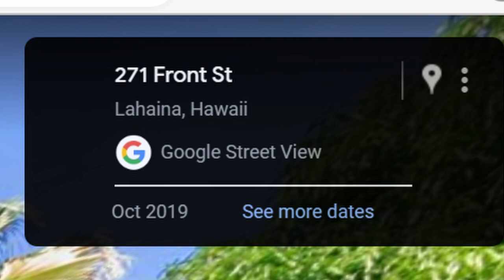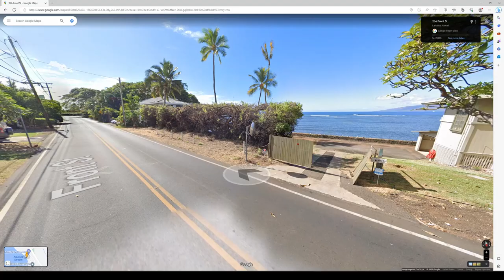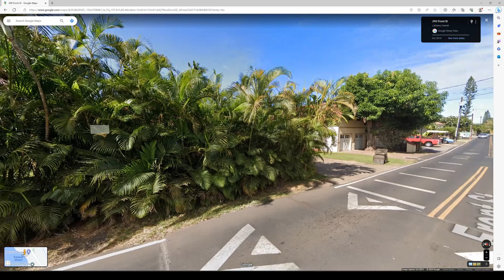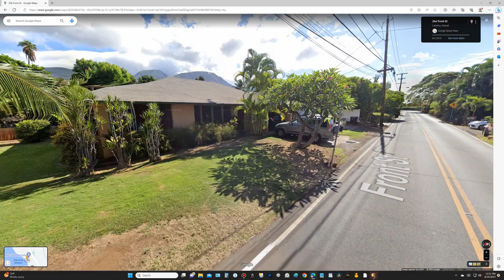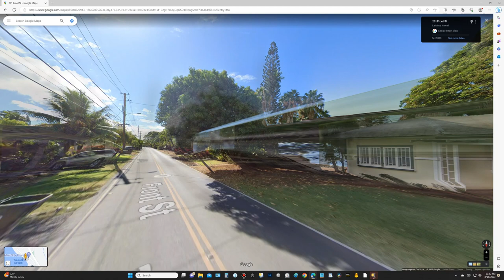Mysterious Unburnt Red Roof House in Maui Aug 19, 2023